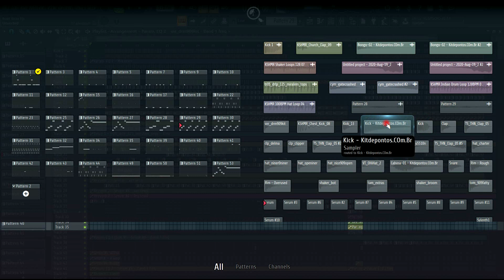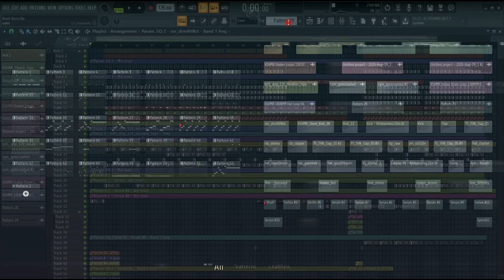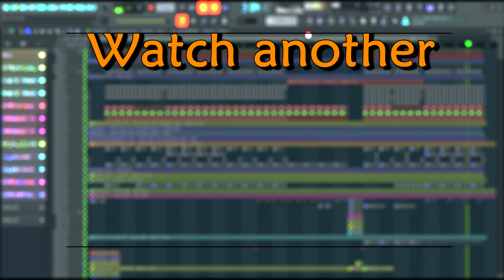IBIZA BOAT TECH HOUSE [FL STUDIO TEMPLATE] For $ale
💲TO BUY BEATS ,FLP'S AND STUFF

All used songs are my own!!